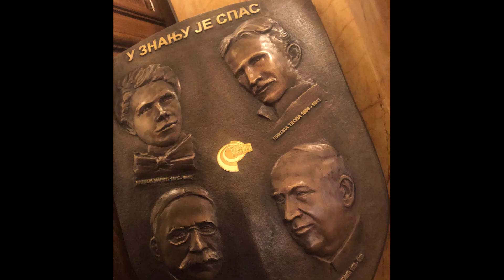Teslin Narod Jun 2019